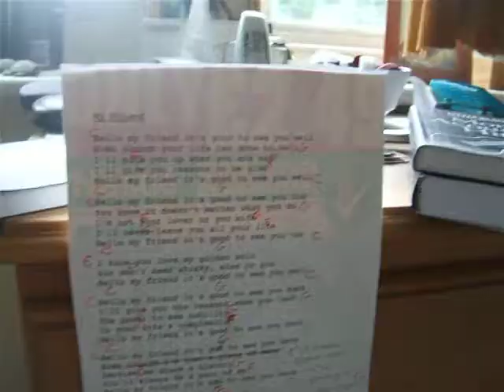Hello my friend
A song about beer